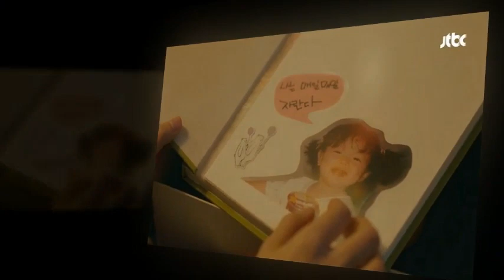[2018.12.18] Kim Yoo Jung @you_r_love IG: I need to see the toosoolii today.